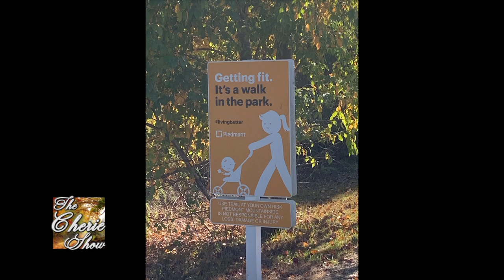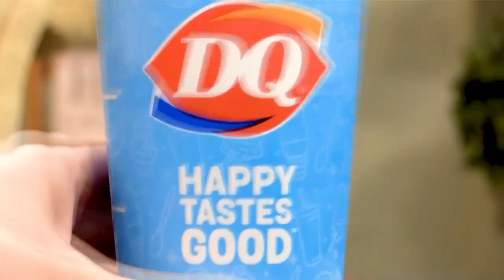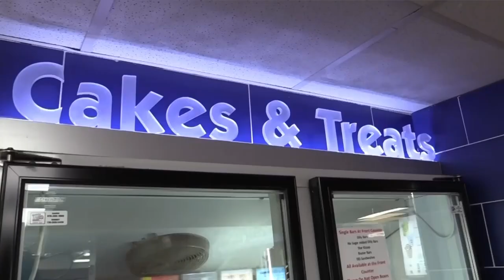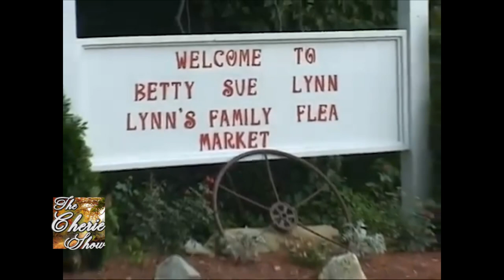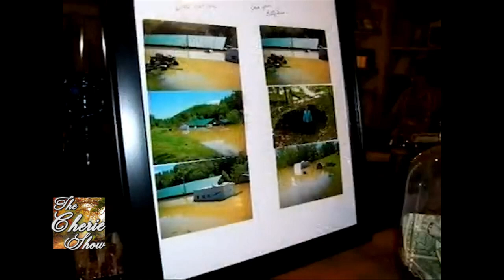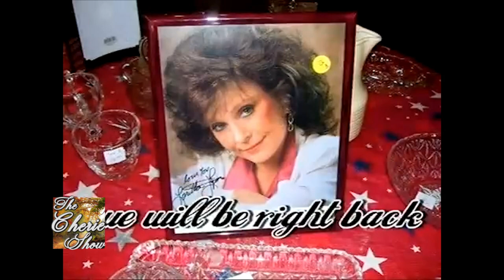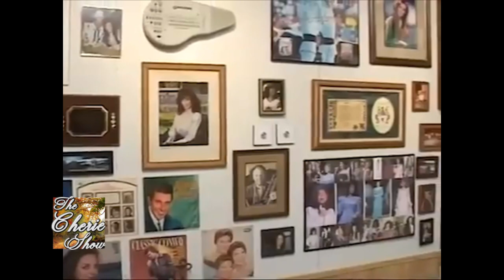Hurricane Mills Loretta Lynn's Home and Smokey Mountain Memories by Earl Thomas Conley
Aired: October 23rd, 2023

Kiker Wealth Management (Jasper, GA)
DQ Jasper